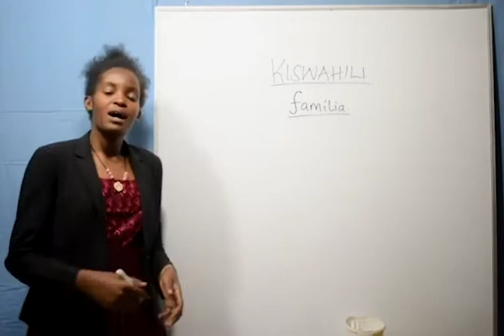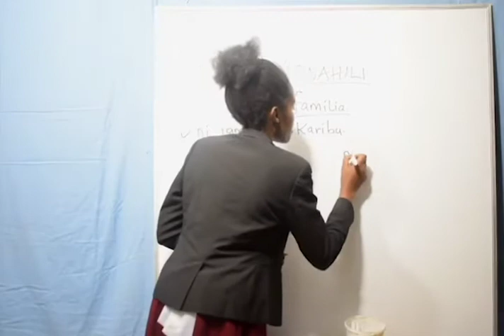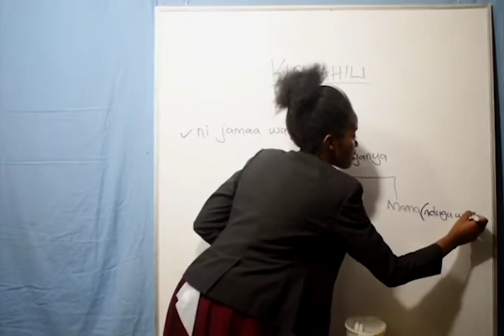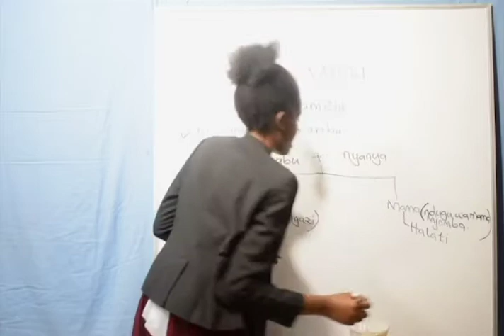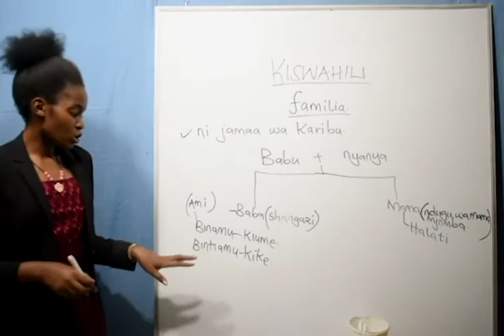Grade 1 - Kiswahili (Familia)